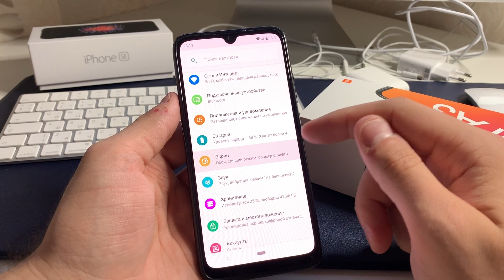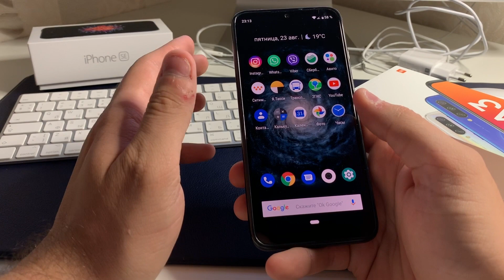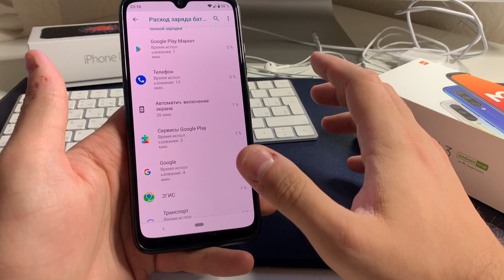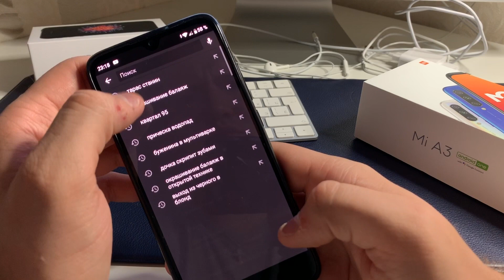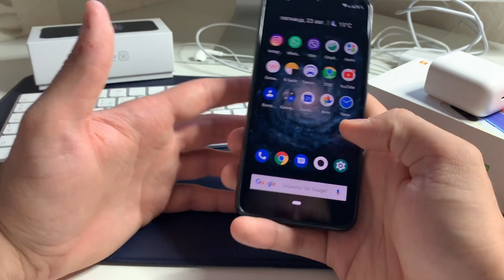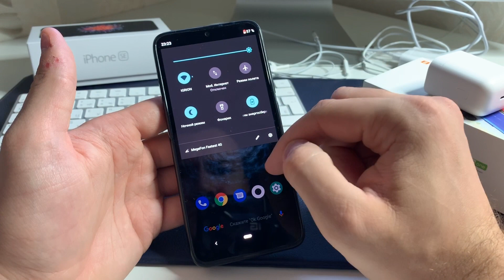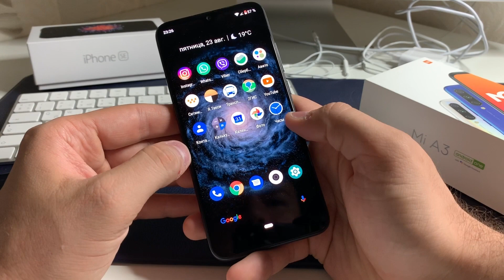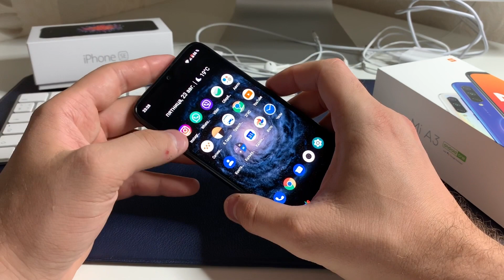Отзыв о Xiaomi Mi A3 спустя 3 дня использования...